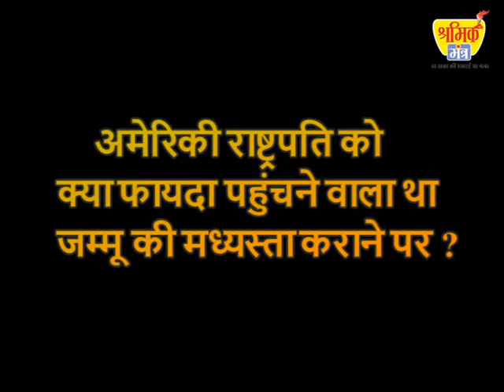कश्मीर का मामला 1947 से चलता आ रहा है ।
आख़िरकार अमेरिका की राष्ट्रपति ट्रंप ने झूठ क्यों कहा कि
पी एम मोदी ने ही पाकिस्तान से मध्यस्ता कराने की
कही थी बात।